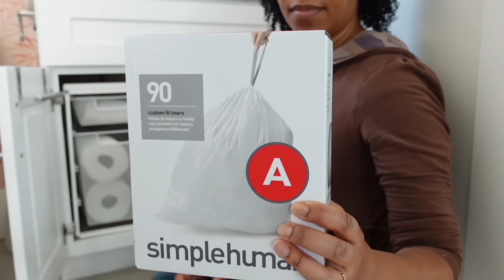Clover Clips & A Tiny Little Bathroom Tidy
In this vlog, I show you a lot of Clover the Cavlier King Charles Spaniel! I also solved a mess that's been happening the last few months below my bathroom sink! I organized it and decluttered some of the items that were underneath! I hope you enjoy this organizing and decluttering vlog!